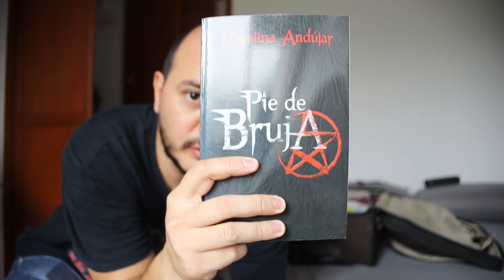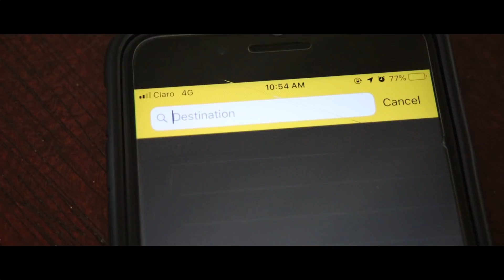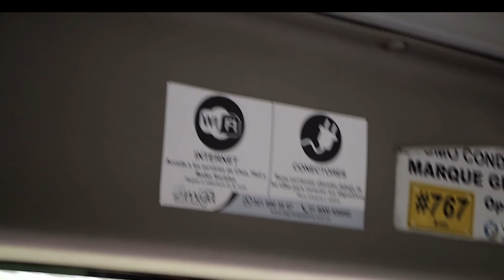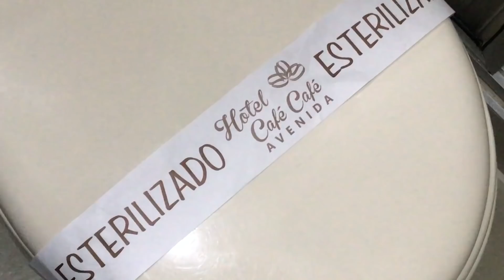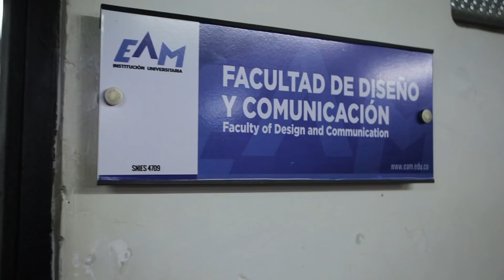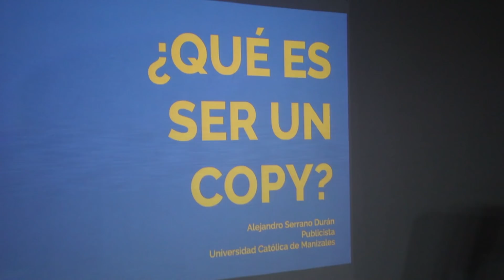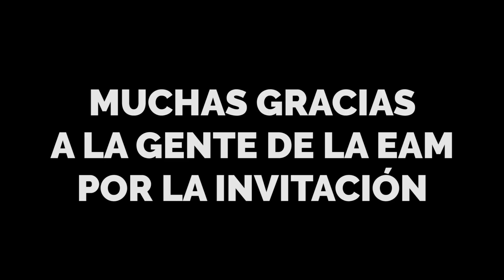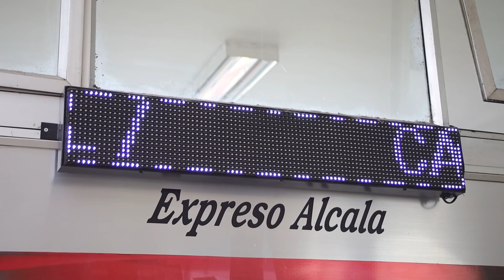Me invitaron a dar una charla en la EAM de Armenia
Por invitación de la Escuela de Administración y Mercadeo (EAM) de Armenia, tuve la oportunidad de darle una charla a los alumnos de la facultad de publicidad sobre lo que, al menos para mi, se necesita para ser un copy.  Muchas gracias a la EAM por este espacio y espero volver a verlos muy pronto.

Gracias también a mi profesor Vladimir Díaz, a quien no veía hace más de 17 años y con quien pude conversar un rato.  ¡No te perdás Vlacho!

La canción de "Quindío Corazón Mío" fue lanzada hace muchos años atrás y cuando el terremoto del Quindío en 1999 la volvieron a lanzar para ayudar a reconstruir el departamento.  Siempre me gustó y quise usarla en el video porque me parece hermosa y porque creo que describe muy bien lo bonito que es el departamento del Quindío.

¡Y al final, no me aguanté y me vine de Armenia para Cartago a ver a mi mamá y pues con mayor razón porque este es el fin de semana de la madre!